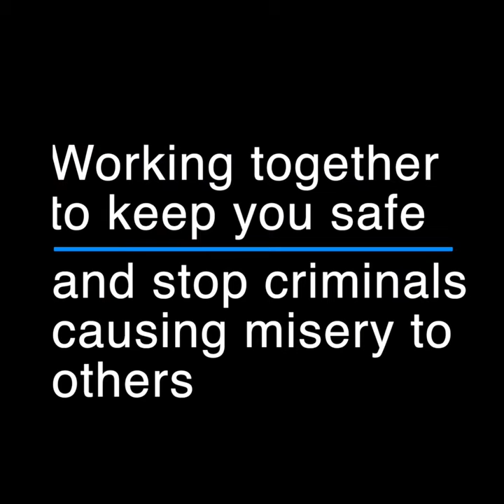Op Pandilla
Thames Valley Police has joined with a number of police forces across the South East to combat criminals who are exploiting the major road and rail networks to carry out offences.

Officers from Thames Valley, Surrey, Hertfordshire, the Metropolitan Police and British Transport Police were involved in the three-day initiative.

The operation used Automatic Number Plate Recognition technology and police intelligence to target vehicles on arterial roads and motorways.